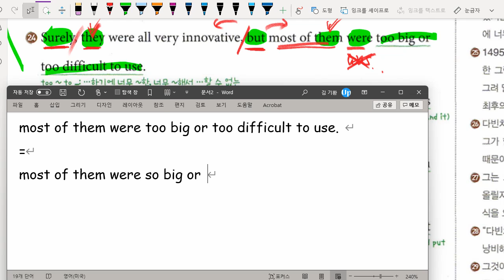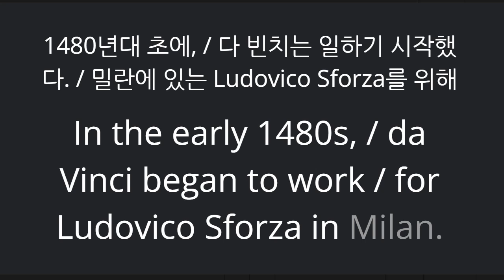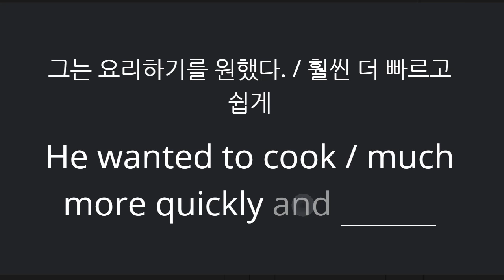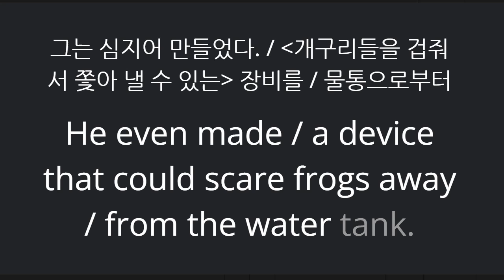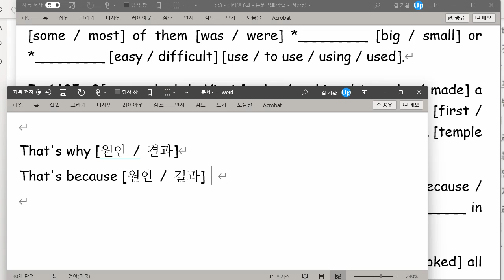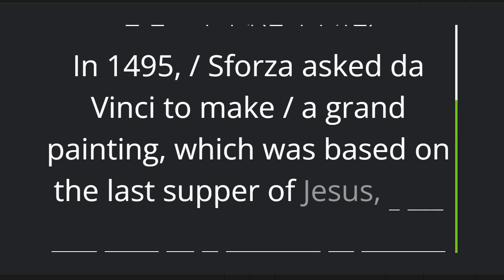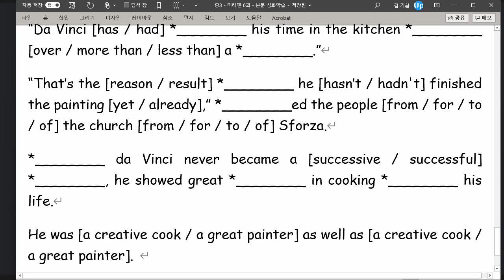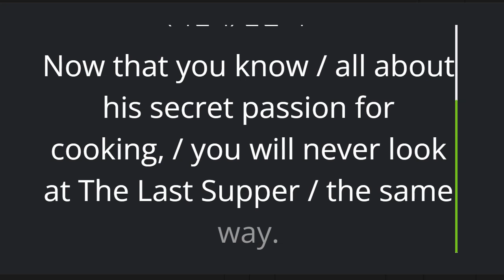중3 2021 10 20 구미중 도송중 미래엔 6과 내신대비 본문 마무리